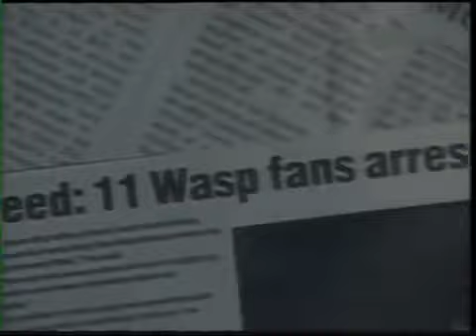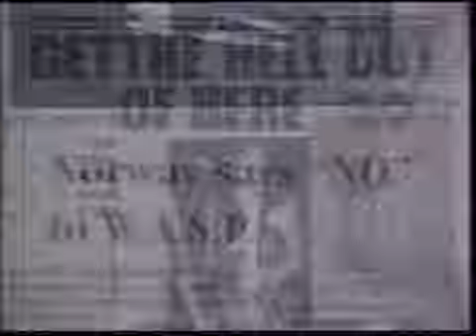W A S P 💿 SUNSET & BABYLON